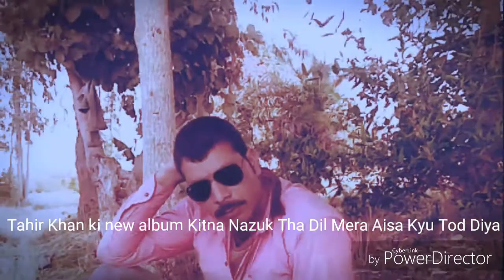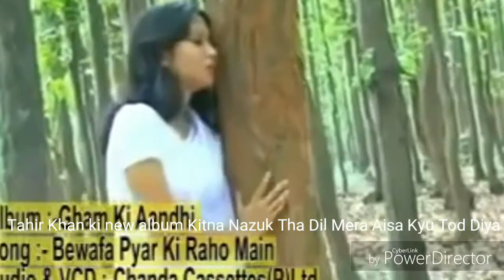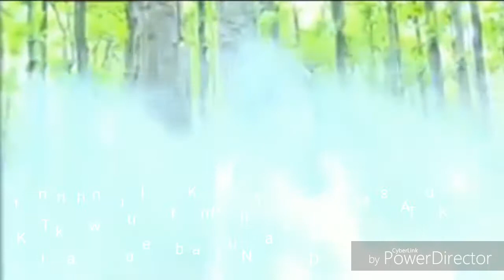Tahir Khan ki nahi album Kitna Nazuk Tha Dil Mera Aisa Kyu Tod Diya